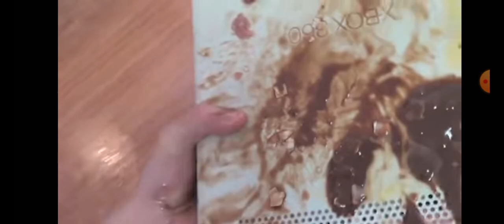How to Build a Playstation 4 Slim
Today I show you how to build your very own Playstation 4 Slim. Due to the Playstation 4 Slim costing quite a bit of egg money I decided to do some investigating at one of Sony's factories to see if I could discover how they are made; and to my surprise I found out they actually use an Xbox 360/Playstation 4 Slim to make a Playstation 4 Slim. It's essentially just an upgraded version of an Xbox 360. This was quite a surprise to me, Sony has done an excellent job at covering this up for all these years. Too bad I just revealed the truth to the public. Sorry Sony.

Know someone that desperately wants a Playstation 4 Slim? Link them to this video!